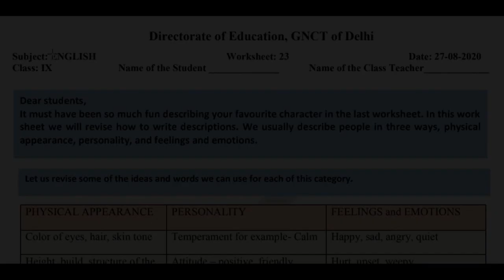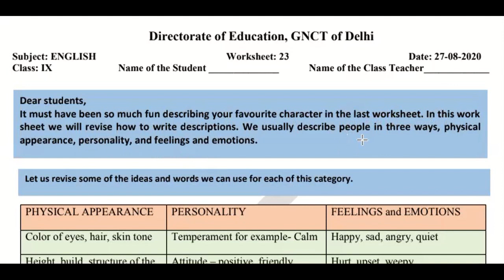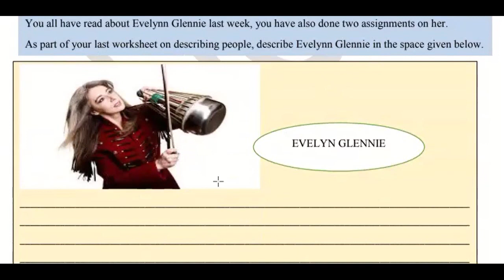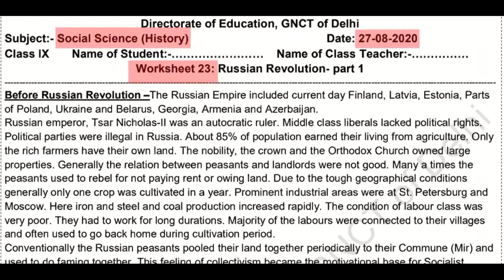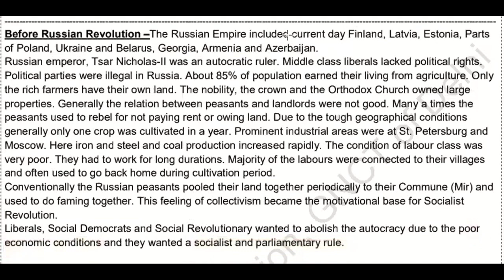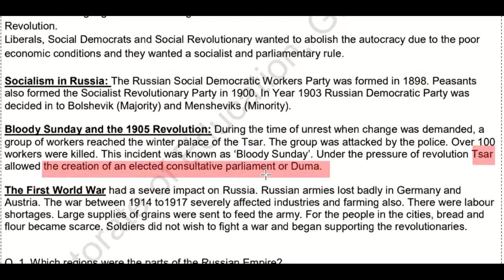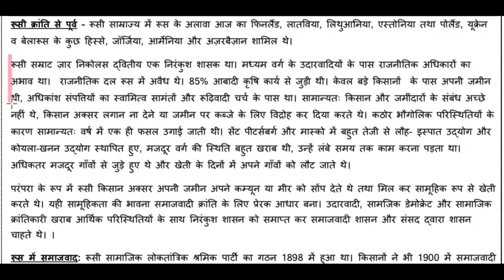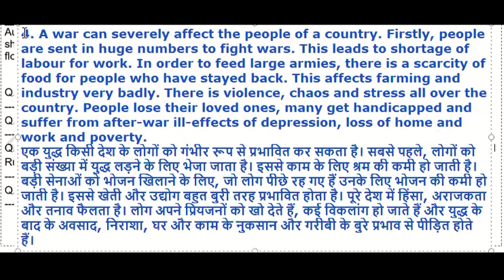27 August, Thursday Class 9 English, Social Science DOE Worksheet 23 Solution in Hindi and English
27 August, Thursday Class 9 English, Social Science DOE Worksheet 23 Solution in Hindi and English